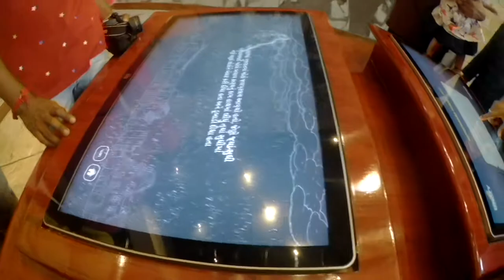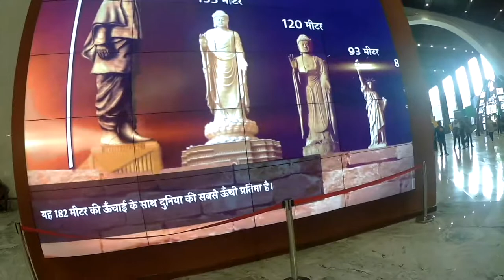Museum inside Statue of Unity attracts huge crowd 2019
The museum inside the Statue of Unity attracts a huge crowd - Gujarat News | Gujarat: Statue of Unity in memory of 'Sardar Vallabbhai Patel | Museum inside Statue of Unity attracts a huge crowd